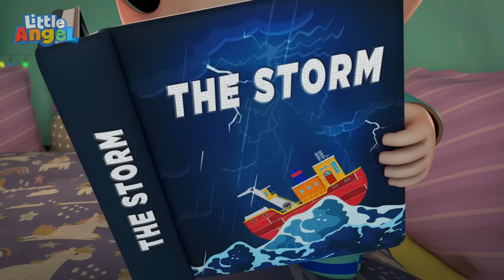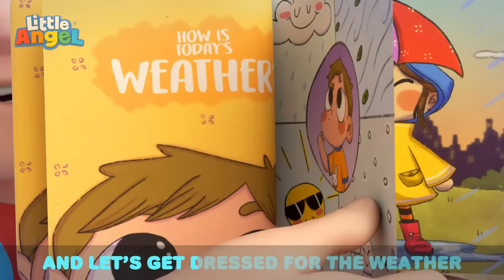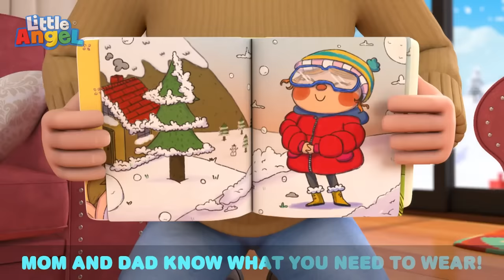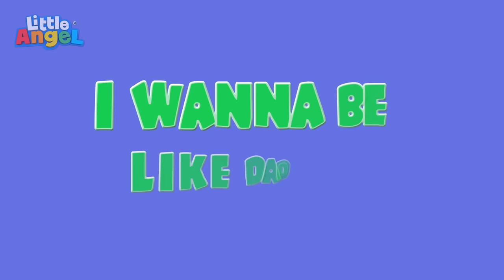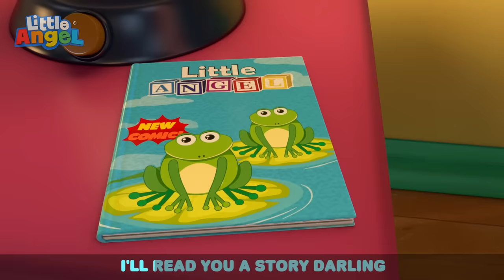It Was A Stormy Night | LITTLE ANGEL 👼| Family Time! 👨‍👩‍👦 | MOONBUG KIDS | Songs for Kids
Join us for regular uploads of the very best kids' family shows! CoComelon, Morphle, Little Angel, Blipi, and more!

00:00 Storm Storm Go Away
04:00 Rain Rain Go Away (Weather Song)
08:10 Little Yellow Chickadee
11:39 First Boo Boo
15:34 Trip To The Mall
19:52 Baa Baa Black Sheep (Makes A Mess)
23:20 I Want To Be A Fireman
26:32 Going To A Fair
30:22 I Want To Be Like Daddy
33:56 No No I Don’t Want The Seatbelt
37:29 Getting Ready For Bed
41:27 Doctor is Here To Help
44:54 Johny Jonhy Yes Papa (Who Ate The Cupcakes)
48:42 Granny And Gramps Love Us
52:32 This Is The Way (We Get Ready For Xmas)
56:09 Wheels On The Ambulance
59:33 Itsy Bitsy Spider (Playtime)